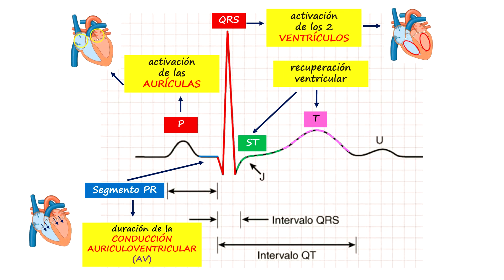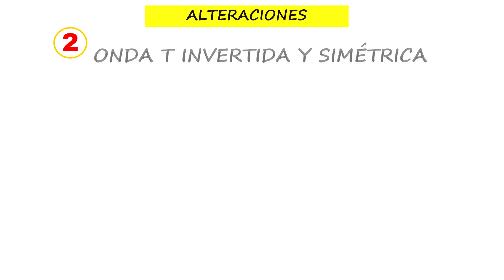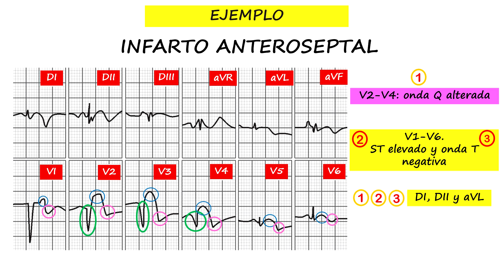🫀INFARTO AGUDO DEL MIOCARDIO (IMA) y 🩺SU ELECTROCARDIOGRAMA (ECG).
👋🏻Hola amigo. Mediante este vídeo te explico lo que puedes ver o constatar, en el ELECTROCARDIOGRAMA de un paciente con INFARTO AGUDO DEL MIOCARDIO.🤓

Todo de una forma muy 👌🏻FÁCIL y básica, que te permitirá convertirte en un CRACK diagnosticando IMA.😅

Si tienes aún más interés en saber sus diferencias con la ANGINA DE PECHO, aquí también te lo dejo. 👇🏻👇🏻👇🏻